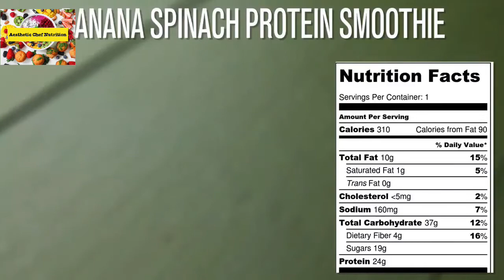Power Pack Protein Meals